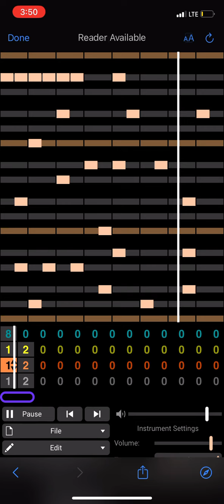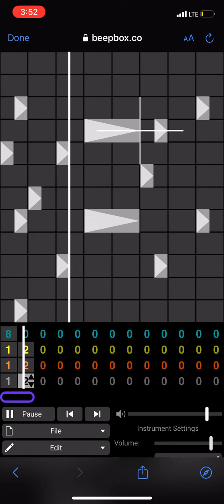My first official song (not made in Fortnite)